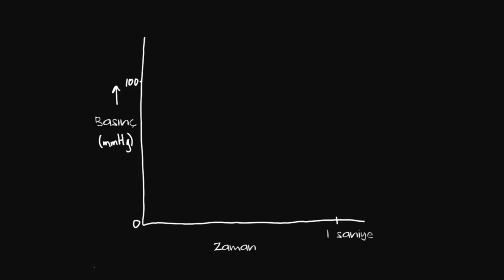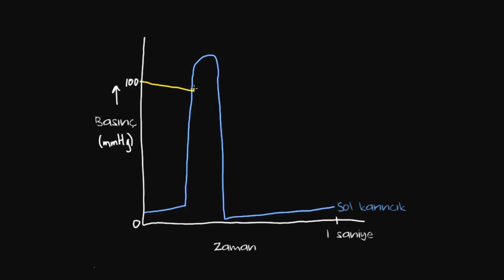Kalbin Sol Tarafındaki Basınç (3. Bölüm) (Fen Bilimleri) (Sağlık ve Tıp)